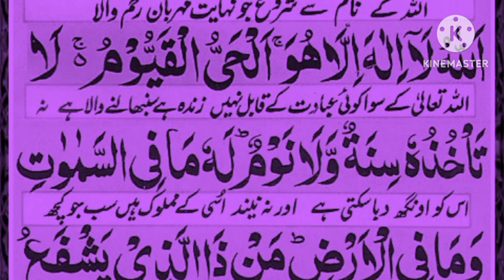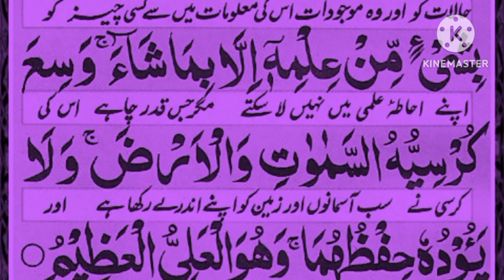Ayatul kursi Surah (ayat al kursi) beautiful Recite || Ayatul kursi urdu translation || Episode 641